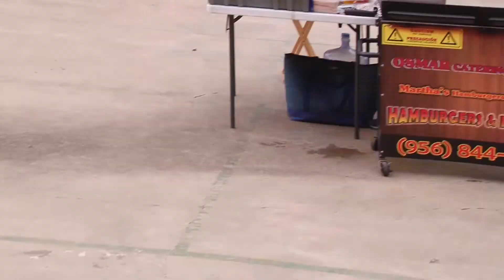OSPN Ocelot News: 2019 Posada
On December 5, 2019, the community celebrated the Posada in the Oratory gym. Thank you to all the parents and staff for volunteering their time to make this a special day.